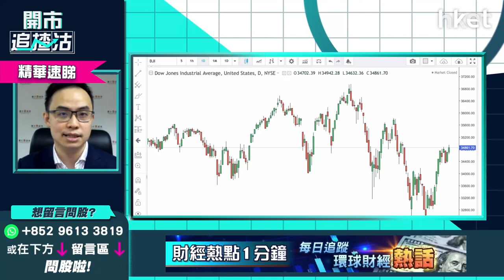【開市追揸沽】（精華）美國聯儲局有條件轉鷹？譚智樂：美股短綫走勢反向控制利率預期